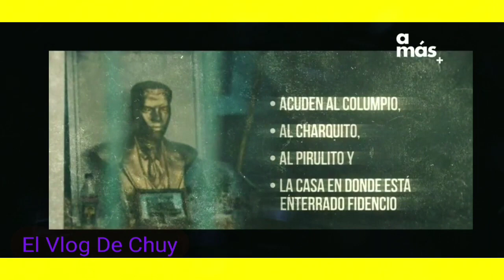Enigmas con Rubén Moya el Niño Fidencio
enigmas el lado siniestro de la historia con ruben moya capitulos completos
ruben moya programa
programa enigmas completos
Enigmas el lado siniestro de la historia con ruben moya
Enigmas capitulos
leyenda del niño fidencio
el niño fidencio milagroso
Niño fidencio